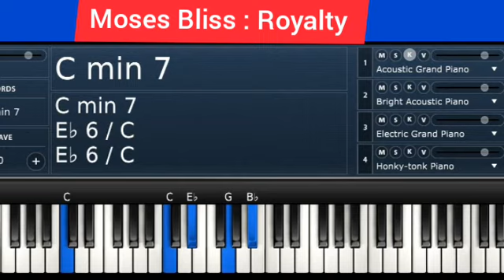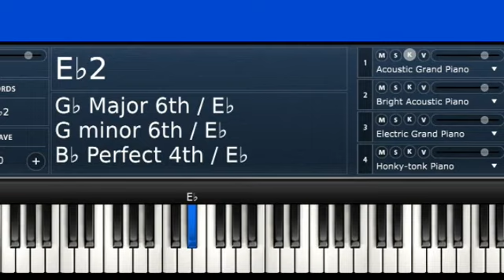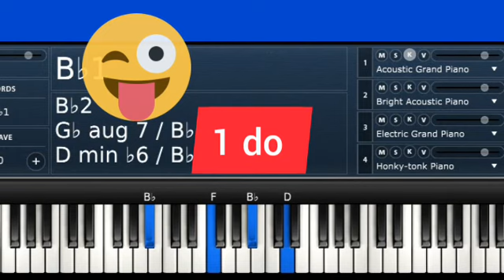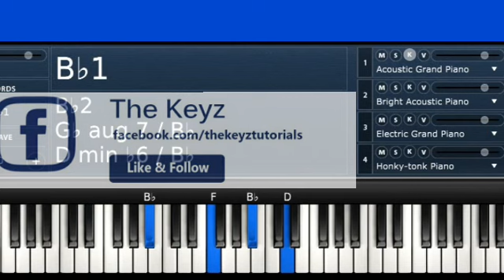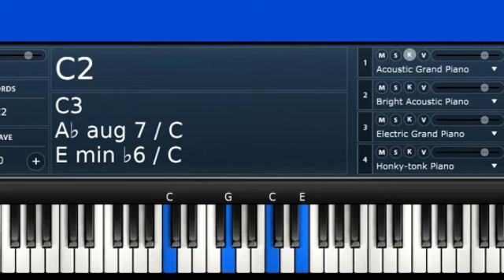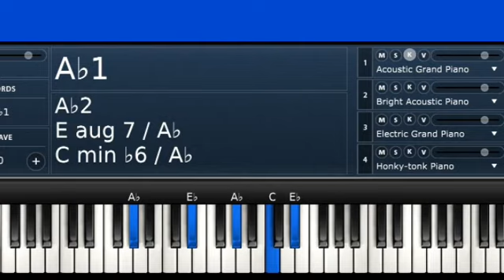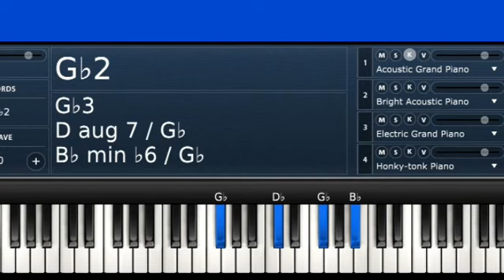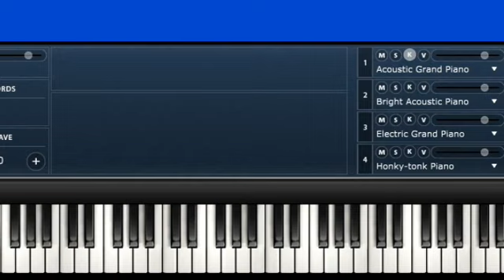Moses Bliss royalty piano tutorial | Key Bb C, C#, F, F#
Today's lesson will be on the song Royalty by Moses Bliss in the Key of Bb, C, C#. F and F#
moses bliss royalty chord progression